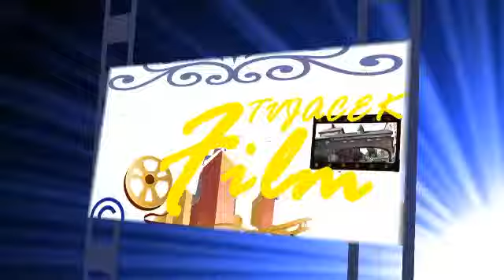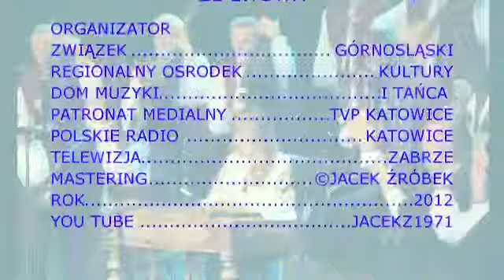VMiędzynarodowa parada regionów -bandurzyści Karpaty.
V Międzynarodowa Parada Regionów  2012
W  domu Muzyki i Tańca w Zabrzu odbyła  się , V Międzynarodowa Parada Regionów  to wyjątkowa impreza  na kulturalnej  mapie województwa Śląskiego. Organizatorami spotkania  byli Związek Górnośląski, regionalny ośrodek kultury w Katowicach. Wieczór z  kulturą regionów to równocześnie  poznanie wspaniałej różnorodnych i kolorowych  ubiorów ,ale i  muzyki z  kilku zakątków Europy .Jednym  z takich  zespołów wywodzący się  z niedalekiego Lwowa był  zespół bandurzystów ,, karpaty '' grający na unikatowych tradycyjnych instrumentach Ukraińskich. Wirtuozi wykonują utwory  ludowe na bandurze  to instrument ludowy należący  do chordofonów , w którym struny szarpie się palcami lub plektonem